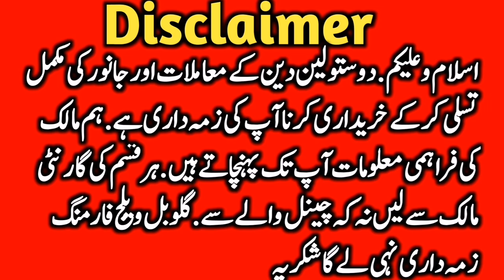Super Quality Sahiwal Cow Near Luden Cow Mandi || Global Village Farming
This video is about cholistani Sahiwal bull and cow for qurbani and milk purpose. . Cholistani Nukre Ablk panda face suraj mukhi Gulabi bull bachre of all qualities are available online and from the farm. Luden Cow Mandi multan Janwar Mandi sheikhwahan janwar mandi and Madrasa mandi also shehbaz Pur Janwar Mandi are the famous cow Markeets in cholistan.chlistani friesian Cross girlando cross pure friesian Australian Dutch cow are also available in cholistani cow farm. Global Village farming always helps the farmers to provide necessary information about cattles and other areas of farming. This Cow Farm of ismael Sahib is very famous in cholistan. You may purchase cholistani pure and cross breed cow from here. Also cholistani male female cow calves are also available on suit able prices.